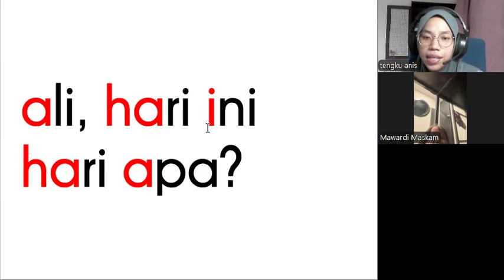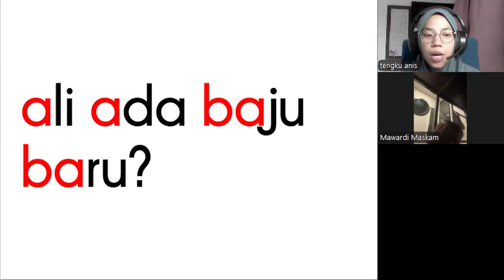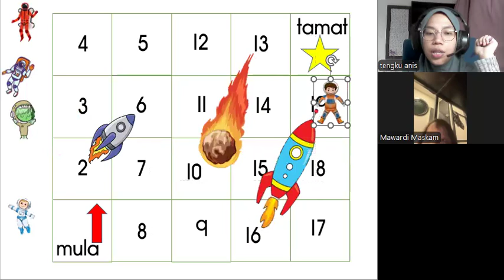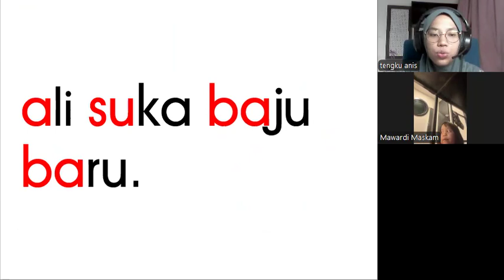KelasMembacaOnline.com - Fatimah - WZ218 - 6T 6B - Bacalah Anakku Buku 4 - 59 sesi